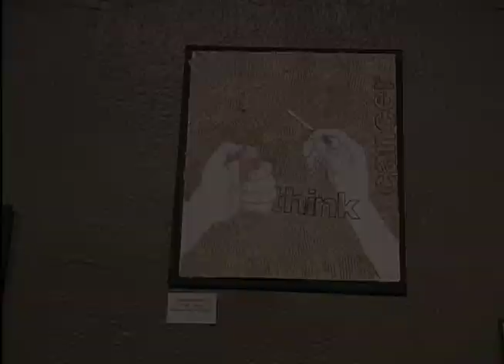NHS SWArT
Students Working Against Tobacco and Art classes from Norman High School, Norman High School North and Noble High school came together to fight tobacco in the form or paintings, drawings, 3D art and video. Our own Preston Meister covered this event.